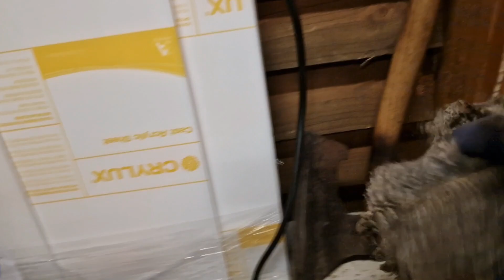Pustili smo Ćuka da leti u visine